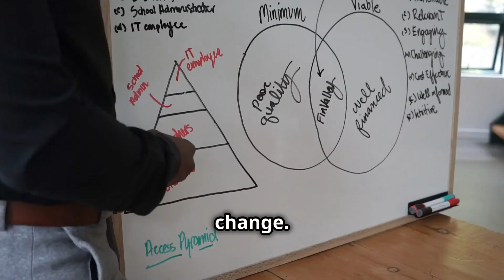Community mobilization and empowerment